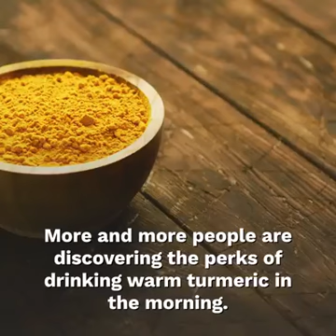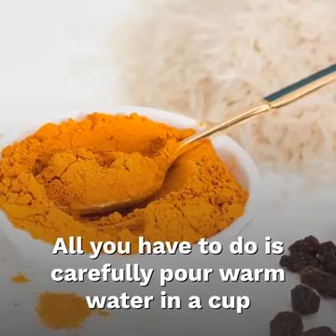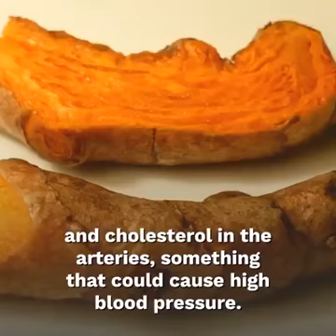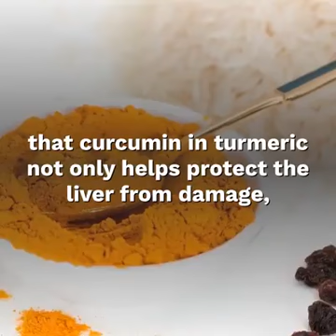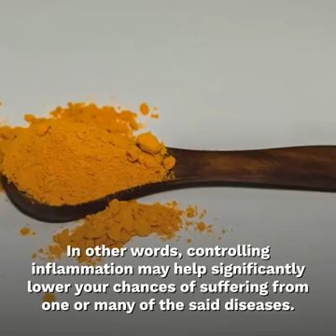What Tumeric can do for you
A brief look @  power of turmeric